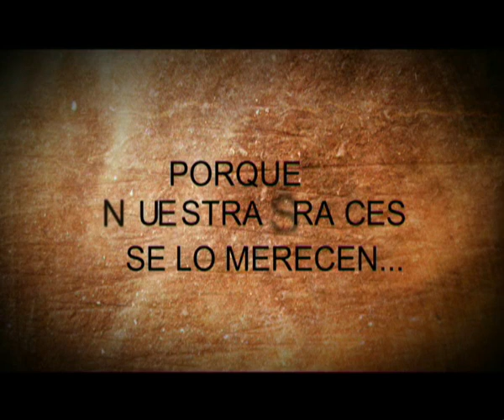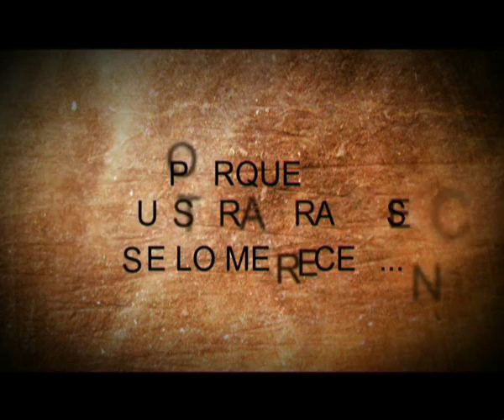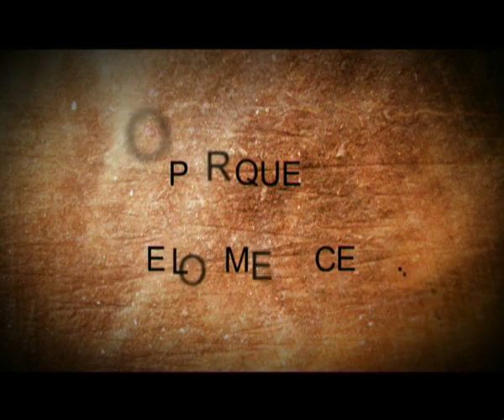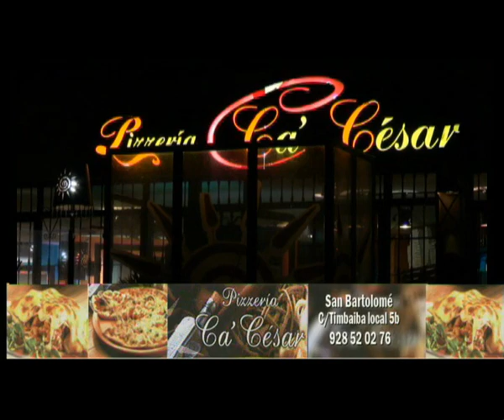De Pura Cepa 19º Alberto Mesa "Camellero" 2014